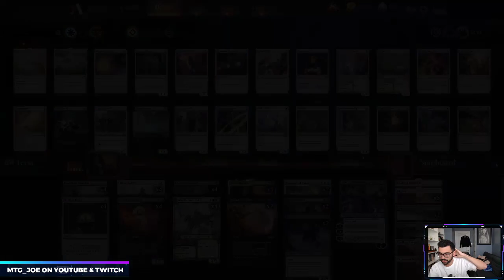BW Teysa on MTG Arena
4 Tithe Taker (RNA) 27
5 Plains (ANA) 61
2 Cavalier of Dawn (M20) 10
1 Castle Ardenvale (ELD) 238
2 Castle Locthwain (ELD) 241
4 Cauldron Familiar (ELD) 81
8 Swamp (ANA) 63
4 Midnight Reaper (GRN) 77
4 Murderous Rider (ELD) 97
2 Blood for Bones (M20) 89
2 Cavalier of Night (M20) 94
2 Massacre Girl (WAR) 99
1 Liliana, Dreadhorde General (WAR) 97
4 Godless Shrine (RNA) 248
4 Temple of Silence (M20) 256
4 Cruel Celebrant (WAR) 188
3 Teysa Karlov (RNA) 212
4 Witch's Oven (ELD) 237

Sideboard
3 Duress (M20) 97
2 Legion's End (M20) 106
3 Noxious Grasp (M20) 110
2 Sorcerous Spyglass (ELD) 233
1 Ethereal Absolution (RNA) 170
1 Sorin, Vengeful Bloodlord (WAR) 217
1 Despark (WAR) 190
1 Kaya's Wrath (RNA) 187
1 Kaya, Orzhov Usurper (RNA) 186